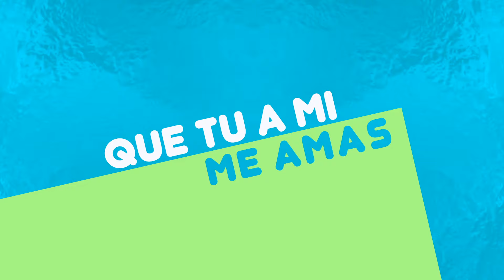DIOS LO HIZO OTRA VEZ - VÍDEO LYRIC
Producido por Any Puello Ministries
Arreglo Musical e Instrumentación: Nick Bruno
Baterias: Carlos DeLeon
Guitarras: Julio Negron y Fernando Vieira
Coros: Abby Valdez y Any Puello
Mezclado y Masterizado por Nick Bruno